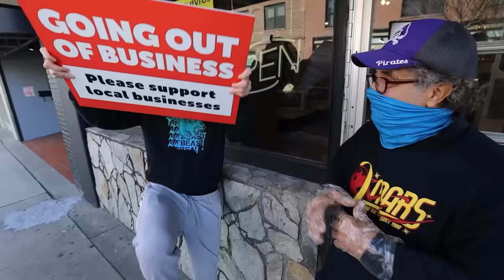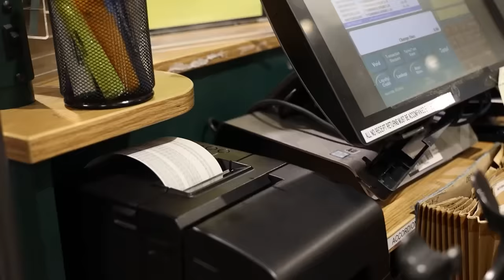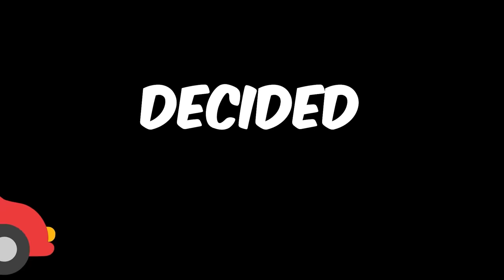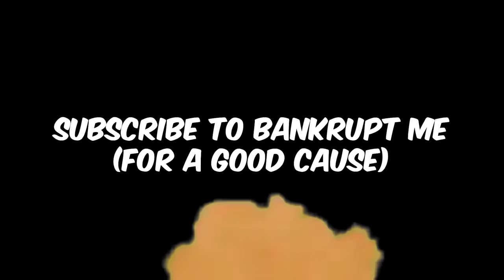I Donated $300,000 To People In Need